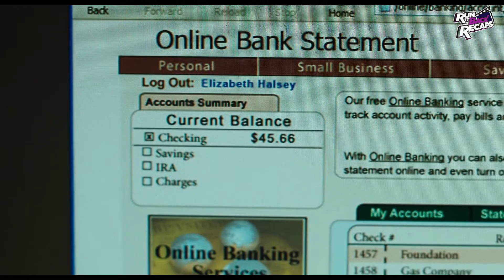Naughty Teacher Uses ‘Other Ways’ to Bring Her Students’ Grades Higher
Movie: Bad Teacher (2011)

After her affluent fiance dumps her, a lazy, incompetent middle school teacher who despises her job, her kids, and her coworkers is compelled to return to teaching in order to pay for breast implants.

Welcome to Run It Back Recaps!